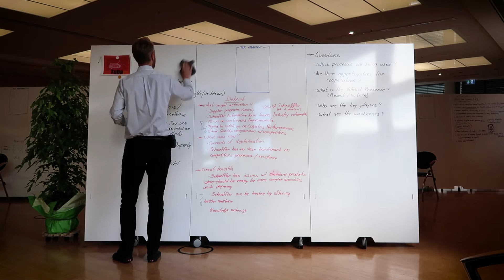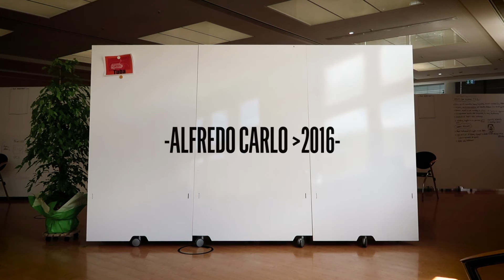Postcards 179/366 - A servizio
Una cartolina al giorno per tutto il 2016.

Music by Inhale - I can’t find the link or the source of this amazing song!